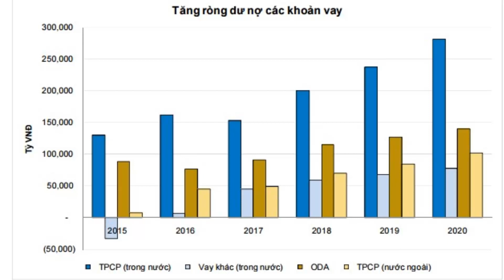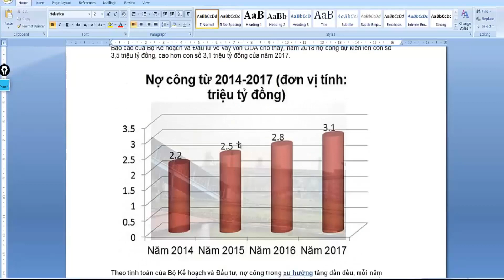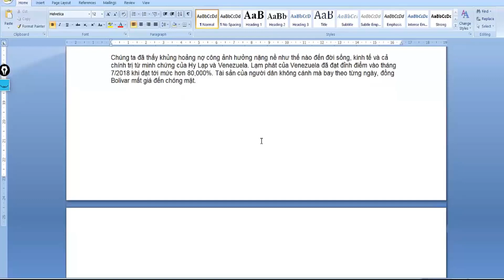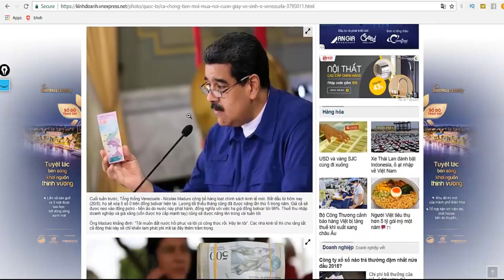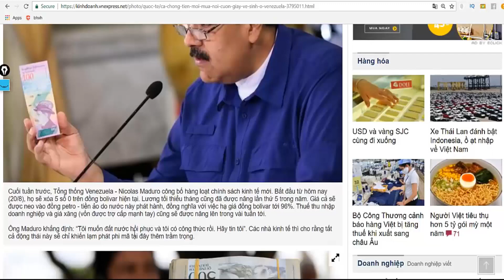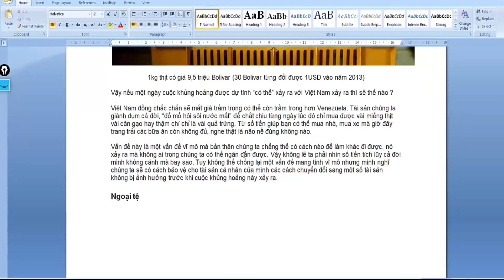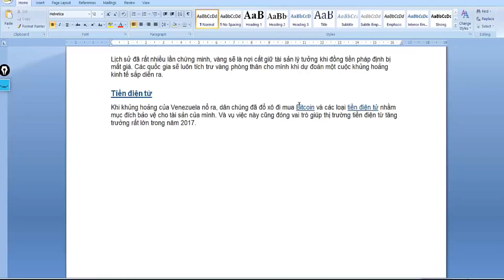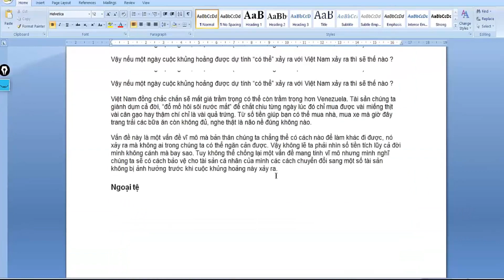SỐC : CHÍNH PHỦ VIỆT NAM ĐANG NỢ NƯỚC NGOÀI HƠN 200 TỶ USD VÀ ĐÃ HẾT KHẢ NĂNG TRẢ NỢ !!!